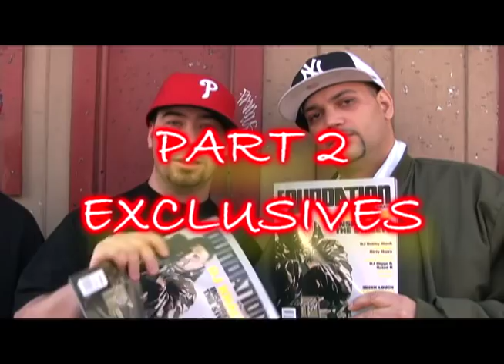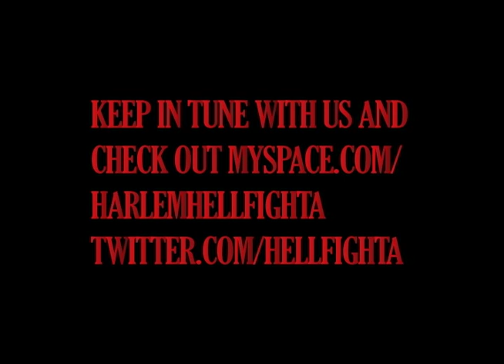PEEDI CRACK AND SON ,OSCHINO, P16 WITH BLOW IT UP TV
PEEDI INTERVIEW AND HIS  SON FREESTYLING WITH OSCHINO..ALSO P16 FREESTYLIN FOR PEEDI.